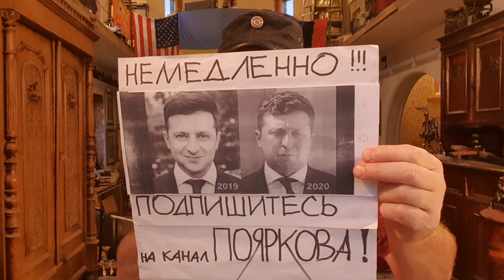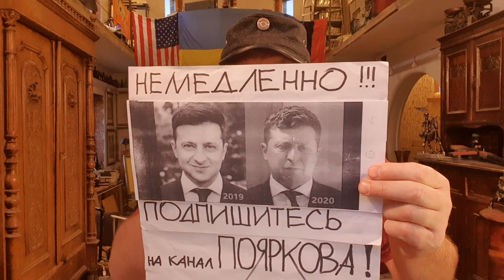Наступает ПСИХОПАД, в ЗАД "зелёные" летят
Закономерный провал на местных выборах это начало неизбежной  катастрофы для ЗЕ и его команды, нельзя предотвратить неизбежное